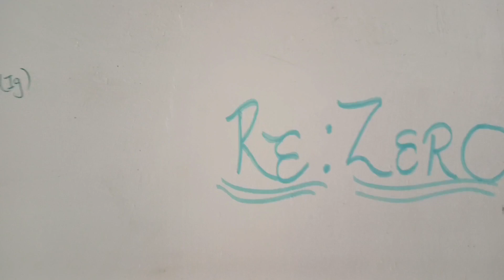My first day in new college 🔥❤️